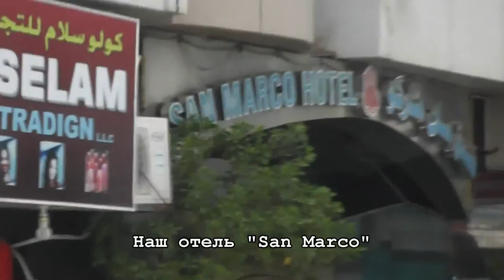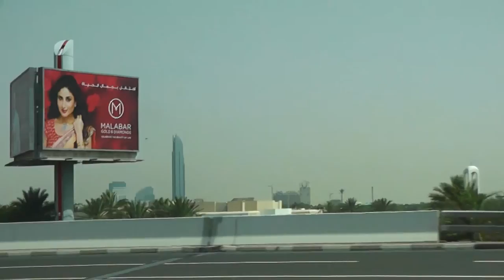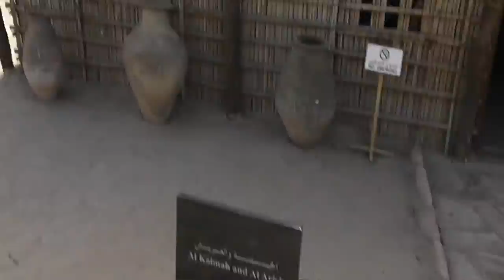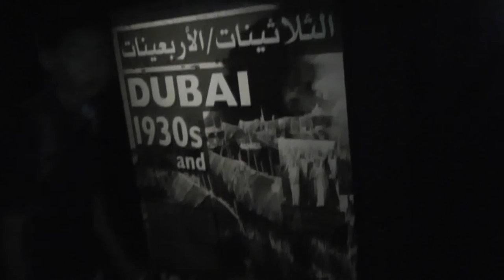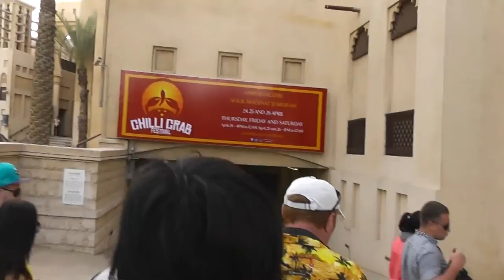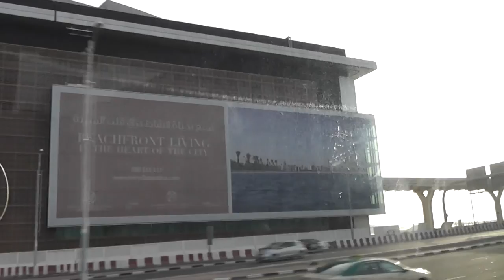Обзорная Экскурсия по Дубаи. Часть1.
Первая часть обзорной экскурсии по Дубаи. Исторический Музей Дубаи, Отели Бурдж Аль Араб. Приехали на остров "Пальма" и подъехали к отелю "Атлантис".19.04.2014.
Продолжение следует...